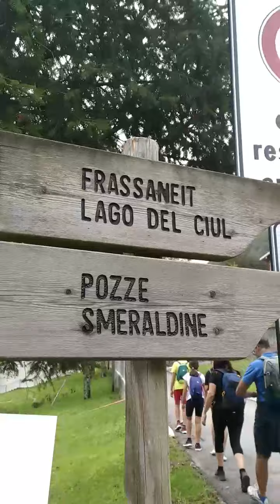Meraviglia in gita alle pozze smeraldine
Le Pozze smeraldine sono una serie di vasche naturali dove il colore dell'acqua assume una tonalità similare al verde smeraldo. La vasche naturali, nelle quali  sfidando la temperatura dell'acqua, si può fare il bagno, si trovano all'interno del parco naturale delle Dolomiti friuliane, a Tramonti di Sopra in provincia di Pordenone, Friuli Venezia Giulia. Siamo stati a visitare questa attrazione naturale e lo abbiamo raccontato in questo video dove non manca l'imprevisto finale.
Un percorso di circa 30 minuti, fattibile anche con i bambini e con il passeggino in quasi tutta la sua interezza senza troppa fatica. Alla partenza c'è un parcheggio del costo di € 5 per tutto il giorno oppure 1 Euro/ora. Attenzione che sul posto non ci sono bar o altro pertanto portatevi tutto da casa.